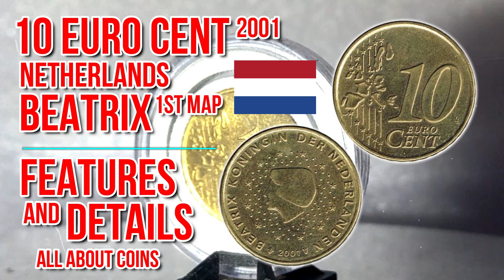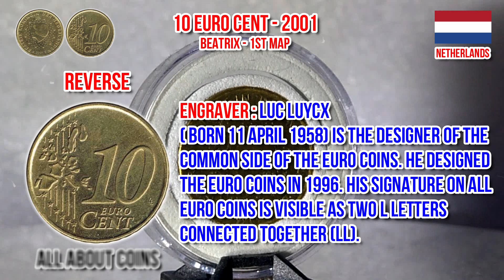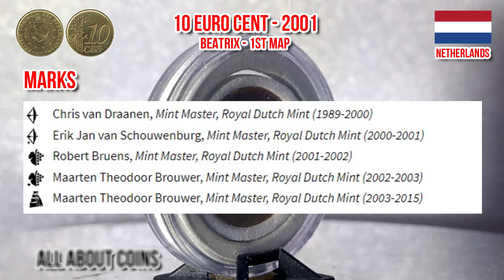10 Euro Cent 2001 - Beatrix 1st map Netherlands | Features and Details | All About Coins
10 Euro Cent 2001 - Beatrix 1st map Netherlands | Features and Details | All About Coins